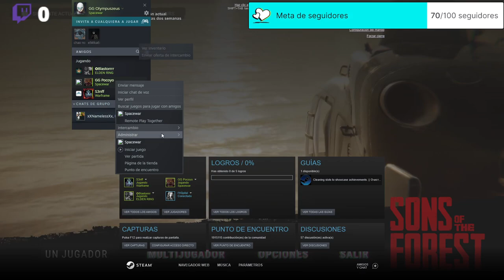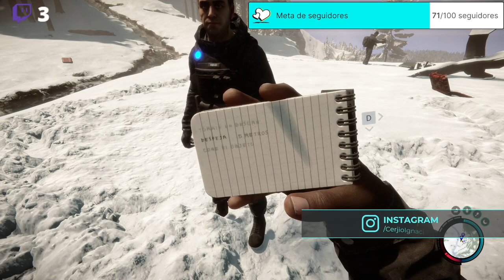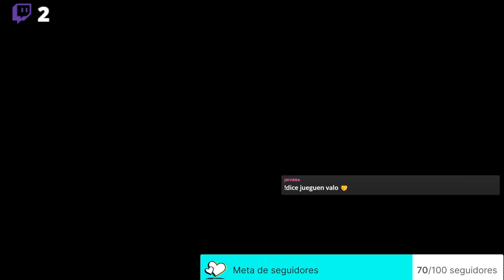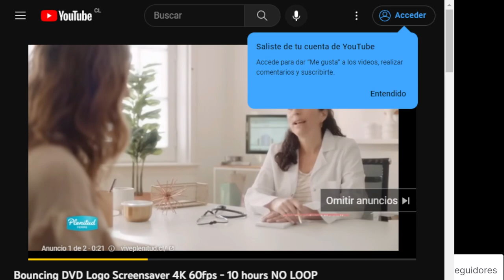Naufragando en Juan Fernandez